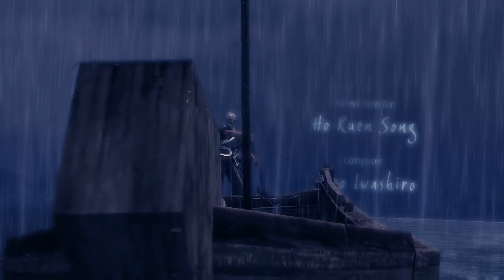Blade & Soul Part2 Story Line Training Mission 4th Beta Europe GGV